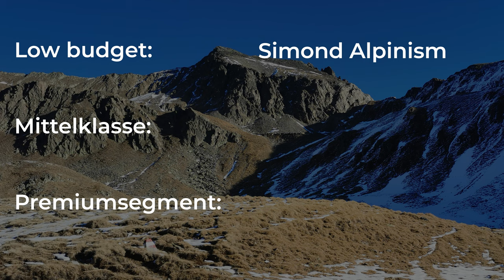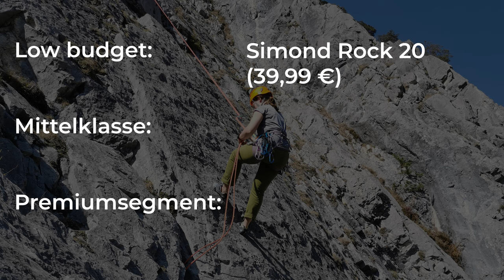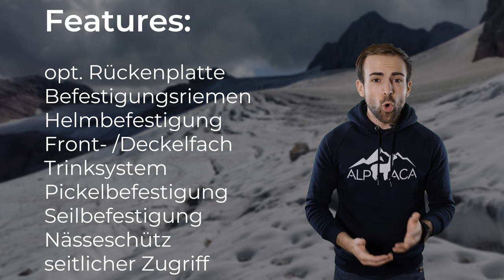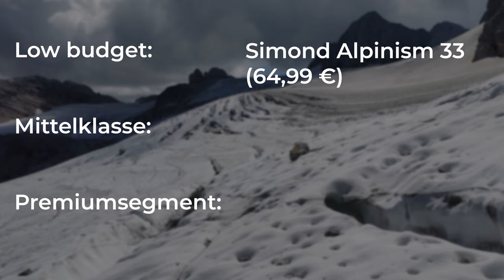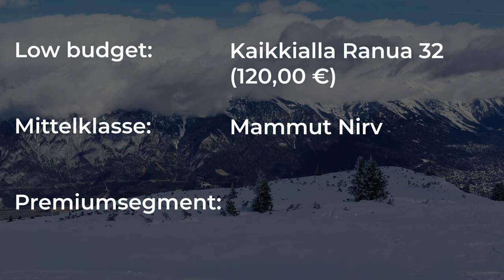DER RUCKSACK RATGEBER - Für Bergsteigen, Hochtouren, Klettern und Skitouren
Ein Rucksack für alles ist selten die ideale Lösung. Wenn man weiß was man vorhat, dann kann man sich aber einwandfrei am Markt orientieren.

🔧 Meine Ausrüstung 🔧

Schuhe

Rucksäcke

Technisches